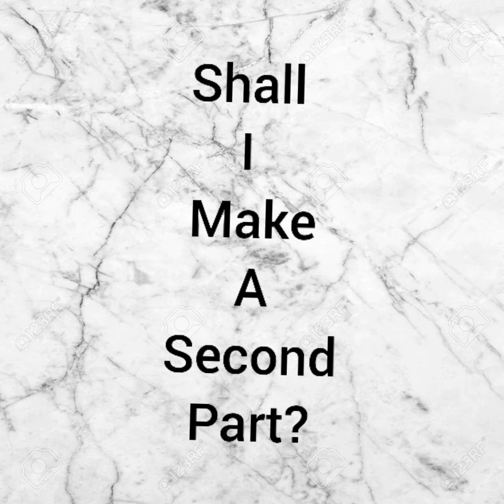My pets reacting to a video call?!